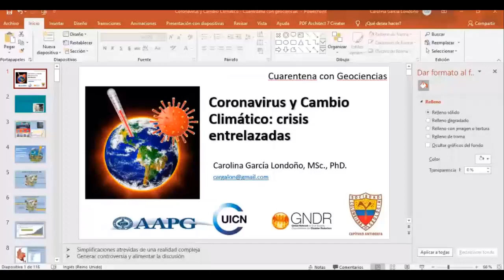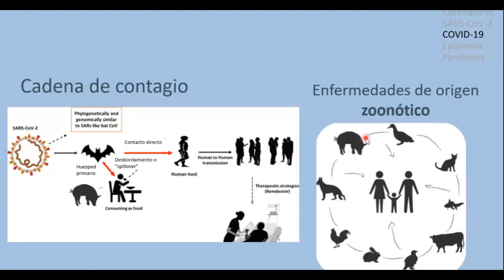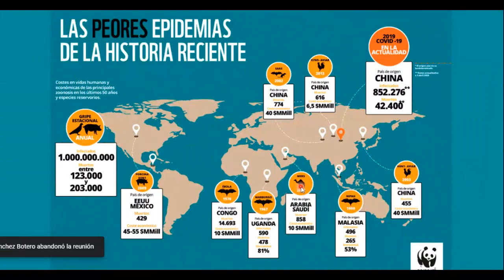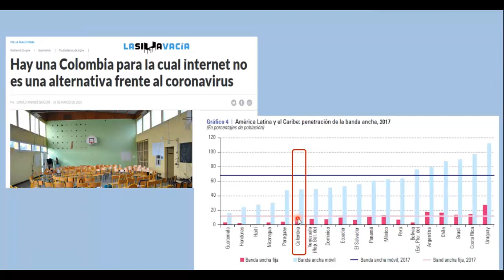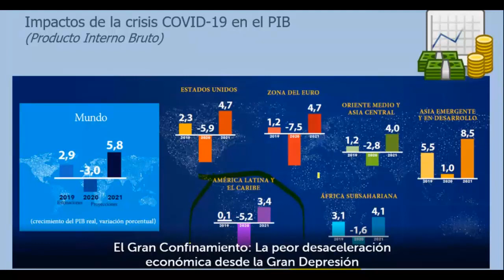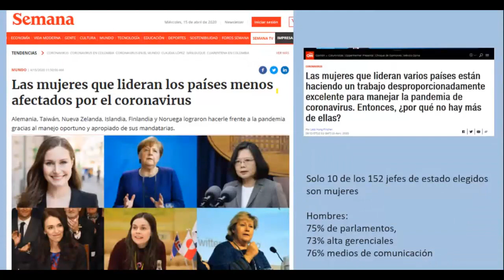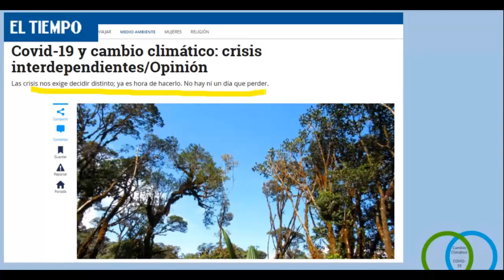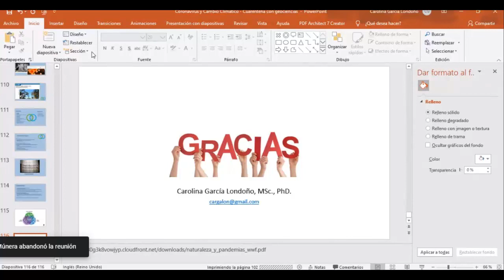Coronavirus y cambio climático: crisis entrelazadas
Carolina García. Geóloga PhD